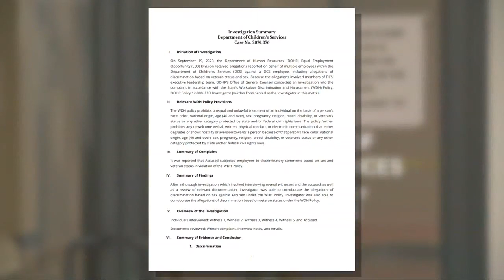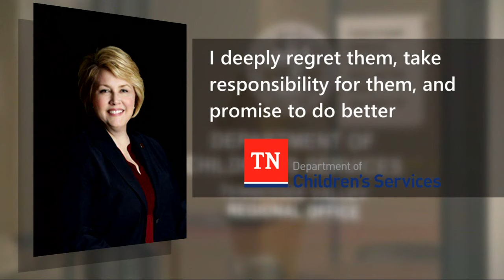DCS commissioner under fire following Tennessee investigation into comments about veterans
The head of Tennessee's Department of Children Services is under fire. A state investigation has shed light on comments made by Margie Quin about veterans.

According to the investigation, there were comments made about gender roles in parenting and also about veterans who receive benefits. The context of these conversations or why these topics were brought up in the first place during a team meeting last year is unclear.